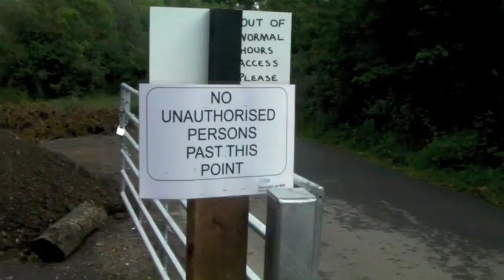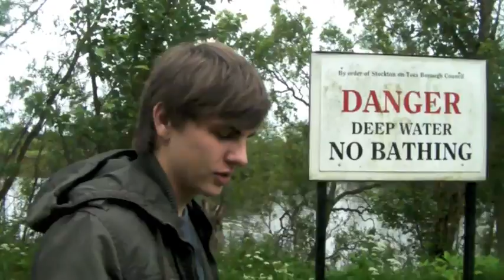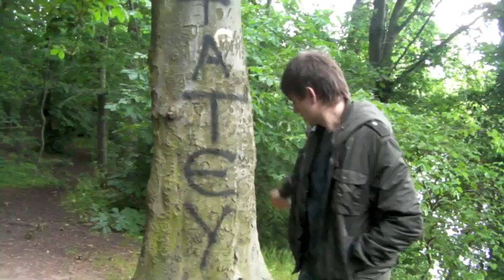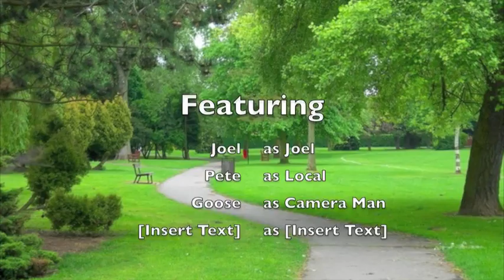Teesside Wonders - Episode 5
It is back. More will follow. I am willing to bet we had more fun making it than you will watching it :P